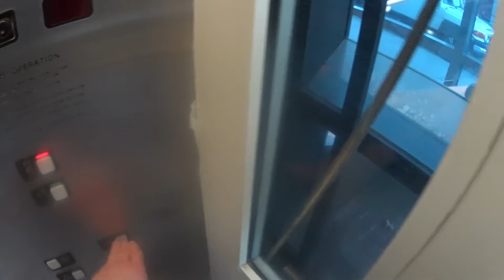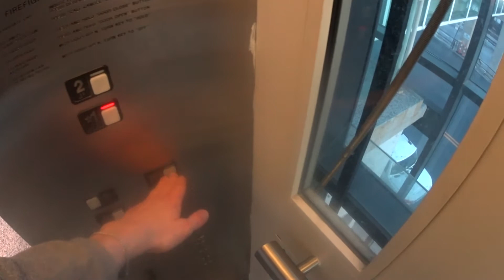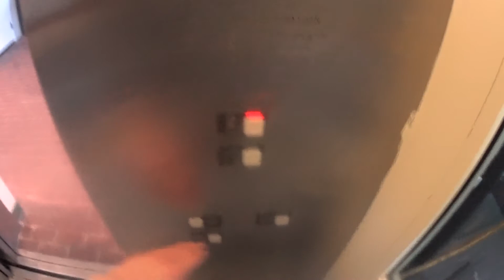Schindler Hydraulic Scenic Elevator At The Market Square Walkway In Roanoke VA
This is the very nice Schindler hydraulic scenic elevator at the Market Square Walkway in Roanoke VA. Filmed with Dieselducy.